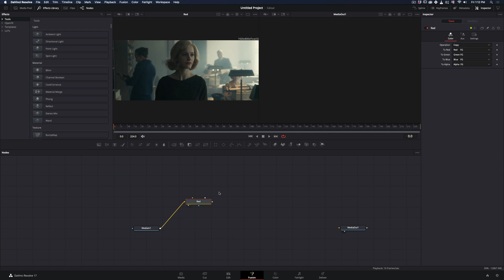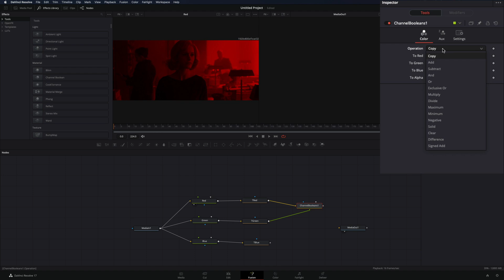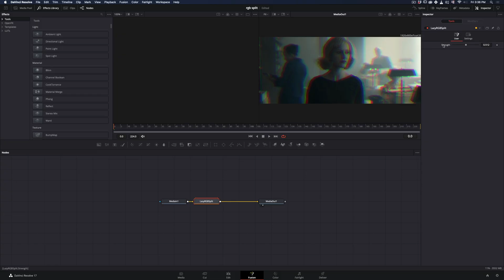How To Make The RGB Split Effect | DaVinci Resolve 17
How to make the rgb split effect in davinci resolve fusion page.

                                  EXPRESSIONS
Make sure to rename the transform node of the red channel to : TRed

Green transform : Point(0.5,TRed.Center.X)
Blue transform : Point(1-TRed.Center.X, 0.5)
Blur size : abs(TRed.Center.X-0.5)*TRed.Center.X*900

you can send them here :

BTC : 1Ecg6F8UnFHnVxsKhbkecqtge11vBhqS5
ETH : 0xB643C1C8B6C75bcB3426F40f8514CB89Fc294abC